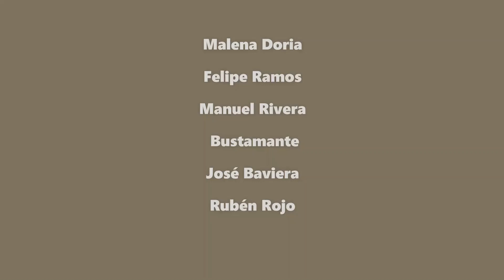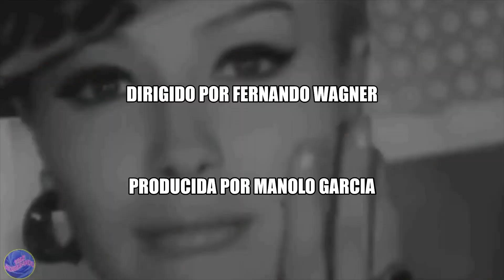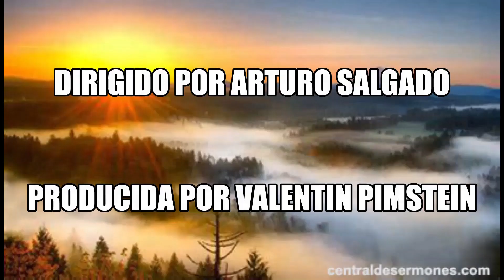El manantial del milagro, muñeca